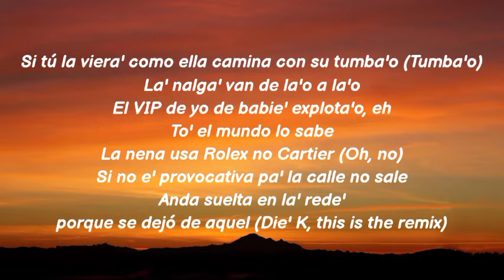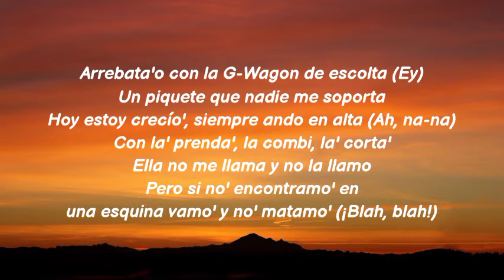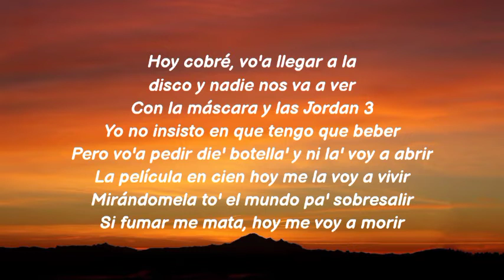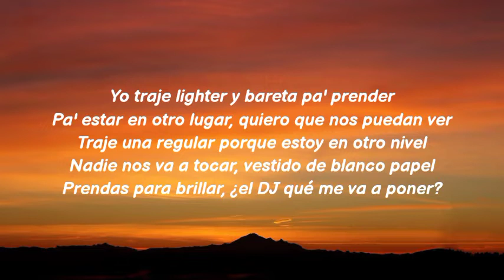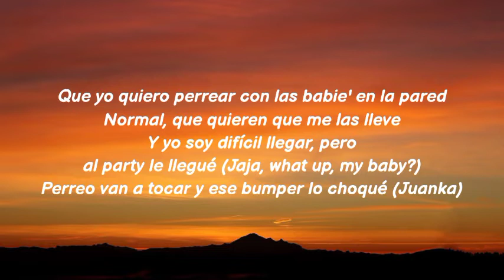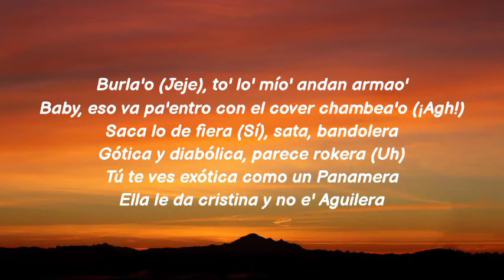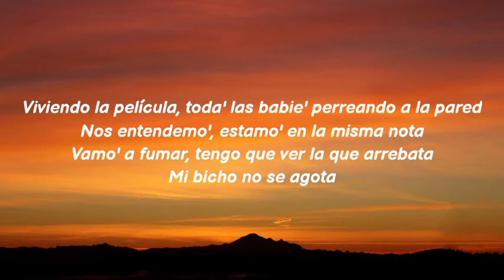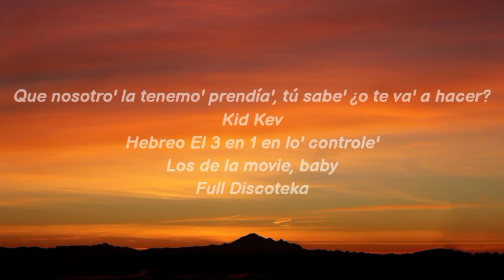Alejo x Nio Garcia x Juanka - La Pelikula (Remix) (Letra_Lyrics)